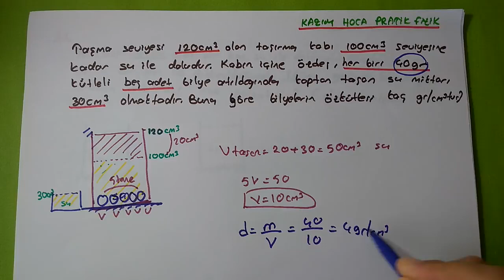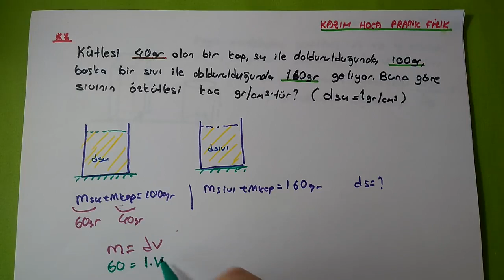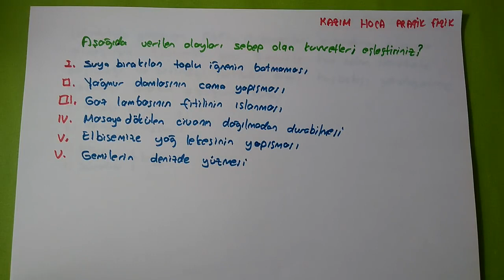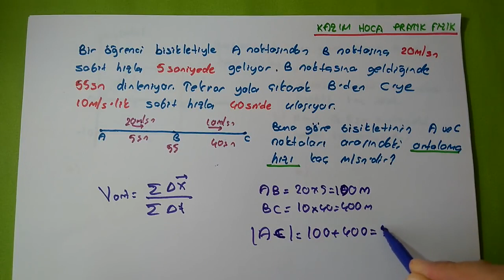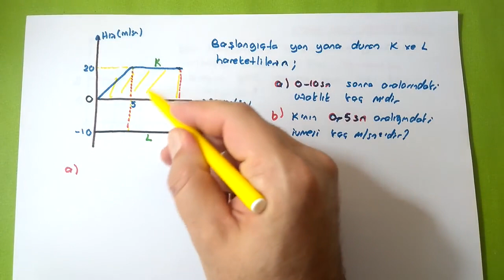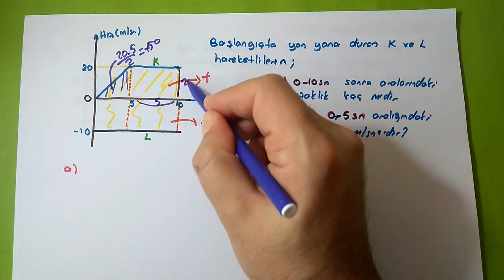9.Sınıf Fizik 1.Dönem 2.Yazılı Soruları